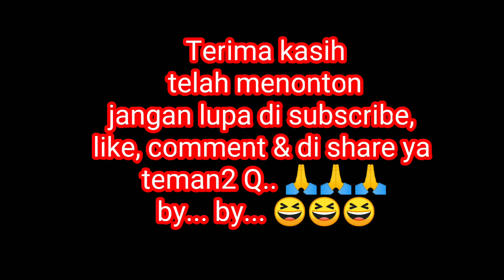Mancing ikan kapuk kapuk atau ikan kapas kapas di muara pasir jambak || dapat banyak.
Ikan kapuk kapuk atau kapas kapas adalah ikan yang menghuni spot muara teman teman ku. Ikan ini sangat senang atau doyan sama cacing laut. Kalau kita mau menarget kan ikan ini di sarankan menggunakan cacing laut teman teman, walaupun ikan ini kadang kadang juga memakan umpan udang kupas tadi lebih bagus kita menggunakan cacing laut buat umpan nya,
Kali ini saya mancing bersama Juan, kita mancing di muara pasir jambak, padang.
Lokasi pasnya si jembatan baru.
Oke teman teman , selamat menonton,